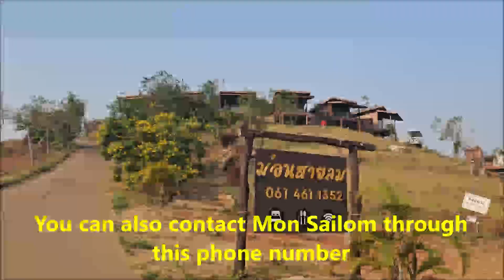Mon Sailom (A Hmong Resort in Chiangmai, Thailand)